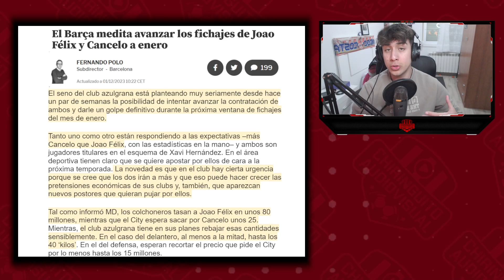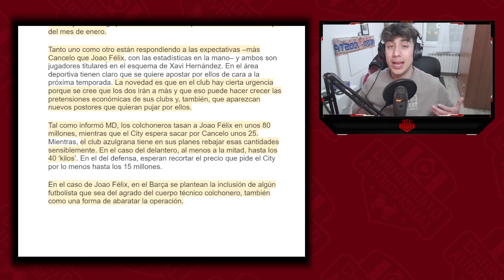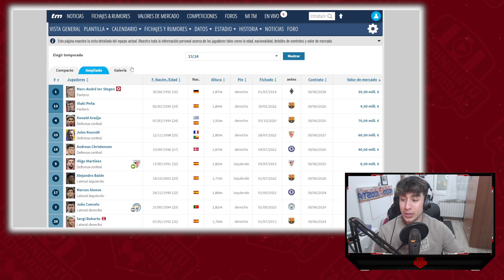¡EL BARÇA OFRECE 40 MILLONES Y JUGADOR POR JOAO FELIX PARA ENERO! RESPONDE AL ATACA DE GRIEZMANN 🔥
Por pago de 59€ , 1 Camiseta Personalizable de Regalo + 1 Gorro navideño (Aleatorio)
Por pago de 99€ , 2 Camisetas Personalizables de Regalo + 1 Gorro navideño (Aleatorio)
Por pago de 149€ , 3 Camisetas Personalizables de Regalo + 1 Gorro navideño (Aleatorio)
Por pago de 189€ , 4 Camisetas Personalizables de Regalo + 1 Gorro navideño (Aleatorio)